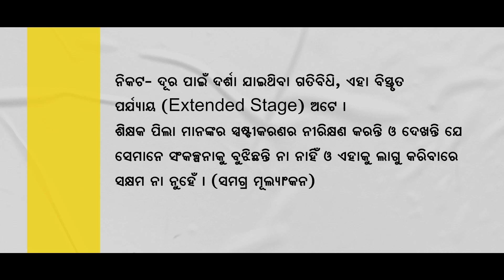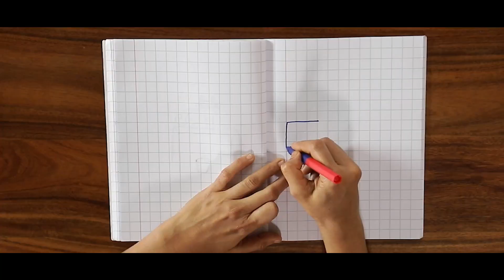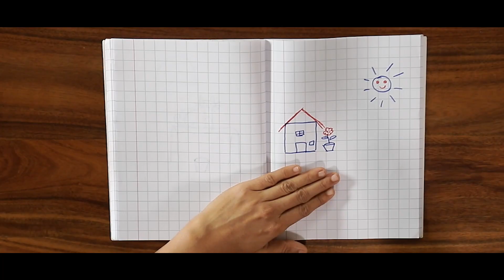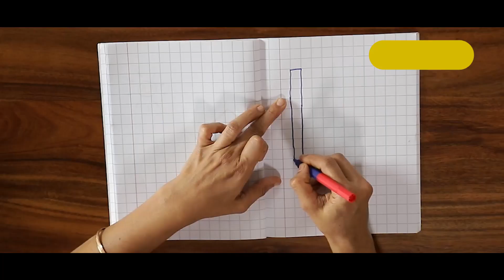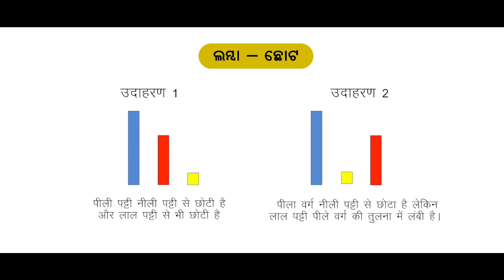Spatial Understanding - Far, Near, Tall, Short (Odia)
A training video in Odia, on how to use the Ganitha Kalika Andolana Math Teaching Learning Materials effectively to help children learn the concept of Spatial Understanding - Far, Near, Tall, Short.